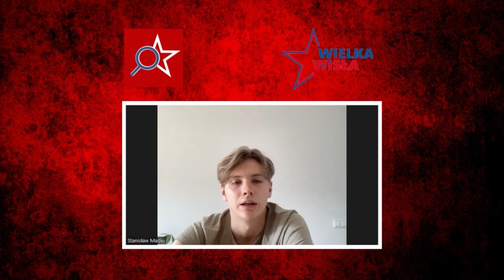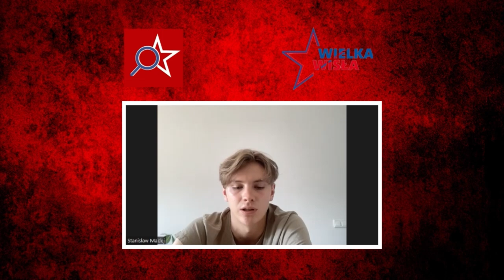Odra z punktami, Wisła z kłopotami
Justyna Krupa i Stanisław Madej, to goście Mateusza Prochwicza w najnowszym odcinku podcastu. Dyskusja na temat wyników sportowych, to tylko jeden z wielu tematów, który został poruszony w najnowszym programie.